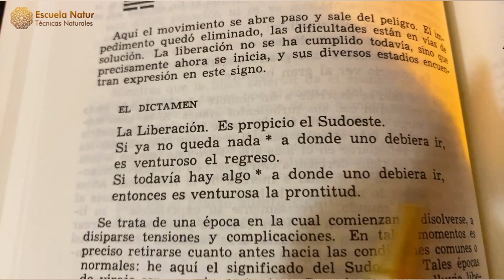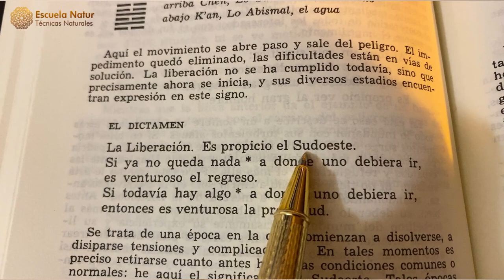2 FEBRERO 2024 ䷙ Hexagrama 40 ☯ Influencias del día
Día para que aprovechemos la energía que tenemos disponible para estar atentos a lo que necesitamos sanar, y para liberar los nudos de una vez.